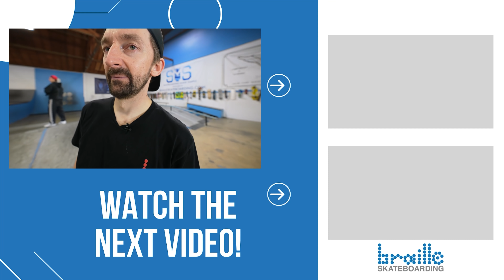Glo vs Mogely | Braille SKATE Tournament S1Ep9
Glo Vs Mo!  Who will win and advance to round 3 to face off against Andy or Aaron in our no rules SKATE tournament?!?!